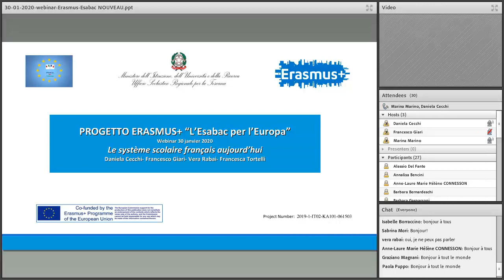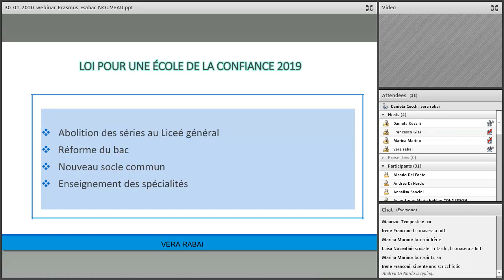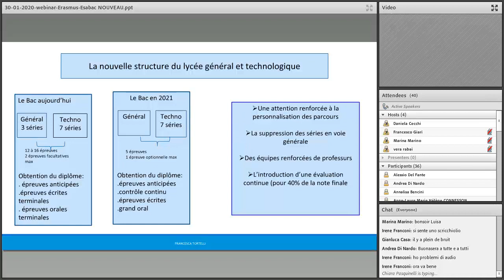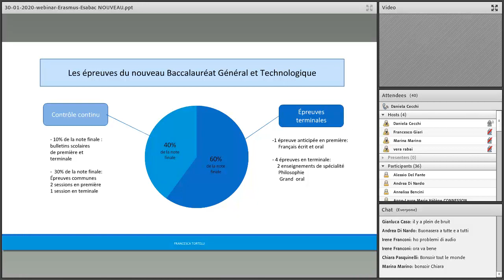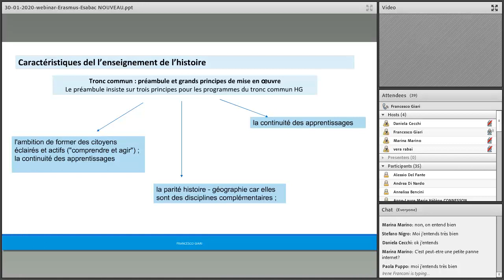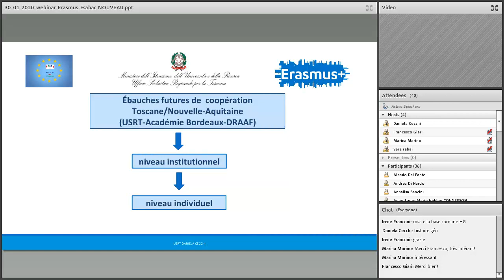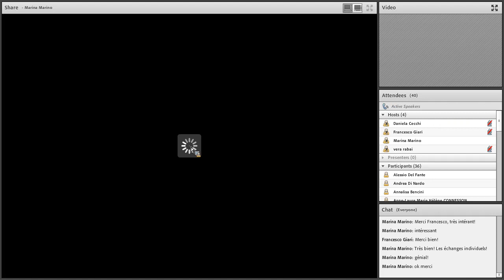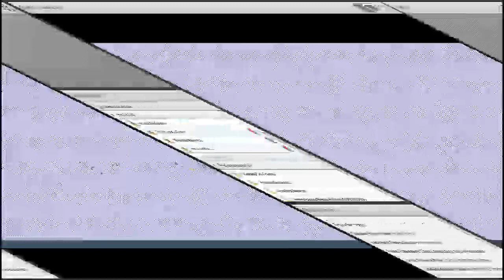L'Esabac per l'Europa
webinar n. 4 del progetto Erasmus+ Esabac per l'Europa. Presenta Daniela Cecchi Referente EsaBac presso USR Toscana coordina Marina Marino, Ambasciatrice eTwinning per la Toscana